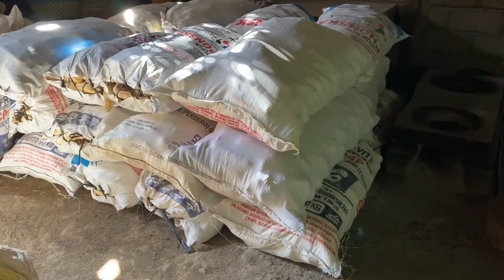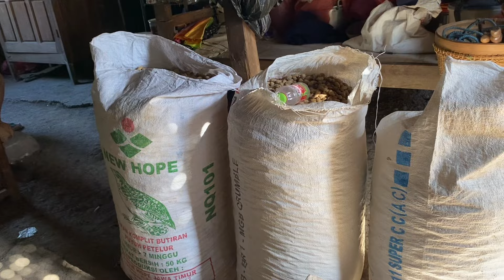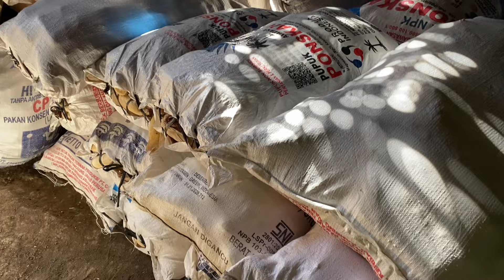ALHAMDULILLAH PANEN JAGUNG DI LADANG EMAK ATIM❤️